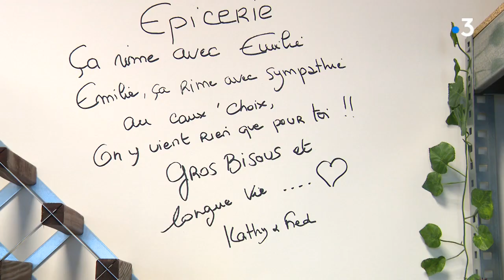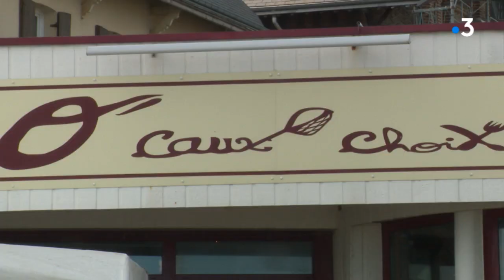L' épicerie du bonheur à Veulettes sur mer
Depuis 2 ans, l'épicerie de Veulettes-sur Mer a été reprise par Emilie, une passionnée du commerce à dimension humaine qui en a fait le rendez-vous incontournable de tout le village.